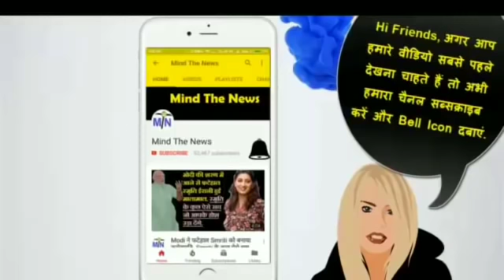अभी अभी, 5 मिनट पहले मिली आज की बेहद जरुरी ख़बर, अगर नहीं देखी तो पछताना पड़ेगा (19 Oct).